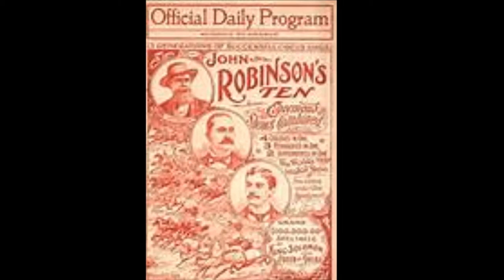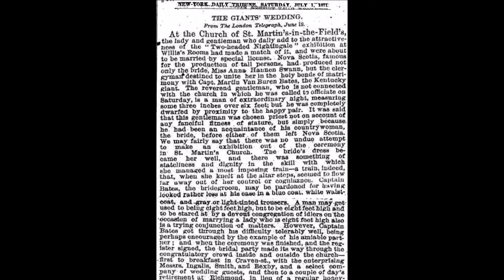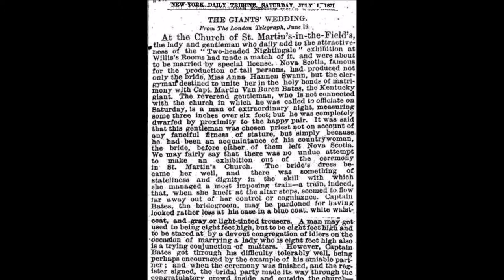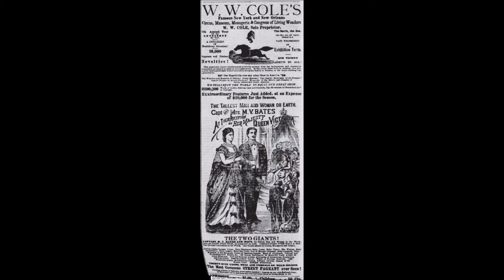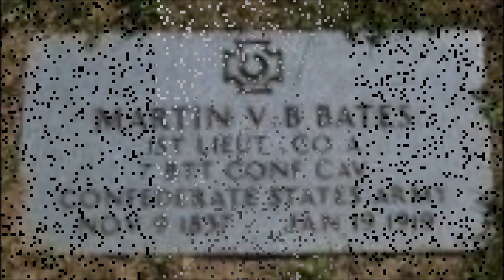MARTIN VAN BUREN BATES - THE KENTUCKY GIANT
My great, great grand uncle & 'Devil' John Wright's uncle & partner.